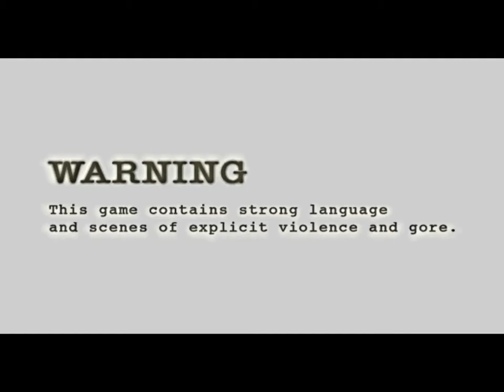Resident Evil 4 For Pc - Part 13-2 HD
HD All The Way

Resident Evil 4, known as Biohazard 4 (バイオハザード4 Baiohazādo Fō?) in Japan, is a survival horror video game developed by Capcom Production Studio 4 and released by multiple publishers, including Capcom, Ubisoft, Nintendo Australia, Red Ant Enterprises and THQ Asia Pacific. The sixth main entry in the Resident Evil horror series, the game was originally released for the GameCube in January 2005 in North America and Japan, and in March 2005 in Europe and Australia.

The story of Resident Evil 4 follows the U.S. government special agent Leon S. Kennedy, who is sent on a mission to rescue Ashley Graham, the U.S. President's daughter who has been kidnapped by a sinister cult. Traveling to a remote rural area of Europe, Leon fights hordes of violent villagers and mutated monsters, and reunites with the mysterious spy Ada Wong. The game pioneered and popularized the "over the shoulder" third-person view perspective in video games.

First hinted at in early December 1999, Resident Evil 4 underwent a long development time during which four proposed versions of the game were discarded. Initially developed for the PlayStation 2, the first attempt was directed by Hideki Kamiya after producer Shinji Mikami requested him to create a new entry in the Resident Evil series. Nevertheless, it was decided to start development over again. The game was intended to be a GameCube exclusive as part of the Capcom Five, but a PlayStation 2 version was announced before the game was released for the GameCube. Resident Evil 4 was subsequently released for Microsoft Windows, Wii, PlayStation 3, Xbox 360, and in heavily condensed versions for the iOS, mobile phones and Zeebo. In 2013, Resident Evil 4 has been also launched on Android (only for Samsung via Samsung Apps). It existed for a while on Play Store in Japan. Resident Evil 4 garnered universal critical acclaim. It was considered by most critics as a top contender for 2005's Game of the Year, and was seen as a successful cross-platform hit that highly influenced the evolution of the third-person shooter genre.